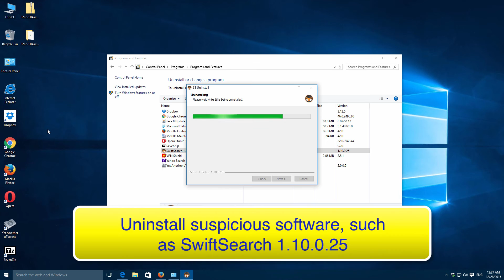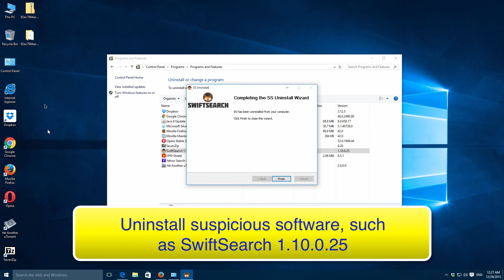A.karmakitty.info virus free removal video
How to get rid of a.karmakitty.info pop-ups from your browser absolutely for free?